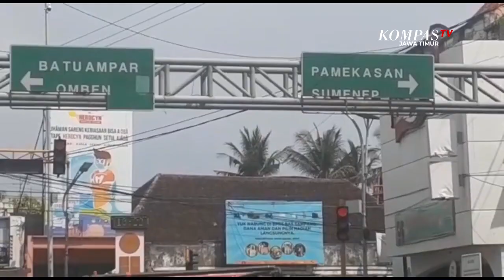Cara Pemkab Sampang Sukses Atasi Banjir Musiman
Sampang, KompasTV Jawa Timur - Saat daerah lain sering dilanda banjir tahunan di awal musim hujan, kabupaten Sampang, Jawa Timur, yang dulu hampir setiap minggu dilanda banjir, kini sudah jarang dilanda banjir.

Bahkan sejak tiga tahun terakhir, kabupaten Sampang, tidak pernah dilanda banjir yang cukup tinggi.

Kabupaten Sampang, Madura, Jawa Timur, yang berada di antara kabupaten Bangkalan dan Pamekasan, memiliki banyak daerah dataran tinggi yang berada di bagian utara kota Sampang.

Daerah dataran tinggi  tersebut adalah kecamatan Omben, Karang Penang dan kecamatan Robatal. Jika tiga daerah kecamatan ini terjadi hujan lebat, biasanya kota Sampang dalam waktu beberapa jam akan terendam banjir. Hal ini terjadi karena kota Sampang berada di dataran paling rendah yang sebelah selatannya berbatasan dengan laut lepas.

Namun sejak tiga tahun terakhir, kabupaten Sampang tidak pernah dilanda banjir kiriman dari daerah utara yang merupakan dataran tinggi.

Kondisi ini patut dicontoh bagaimana Pemerintah kabupaten Sampang, mampu menanggulangi banjir, seperti yang disampaikan Bupati Sampang, Slamet Junaidi.

Menurut Bupati Sampang Slamet Junaidi, pembangunan tanggul beton yang cukup tinggi sepanjang sungai Kemuning, sangat efektif menampung air banjir agar tidak meluap ke kota Sampang.

Apalagi ditunjang dengan bantuan lima penyedot pompa  banjir yang difungsikan saat debit air di drainase yang ada kota Sampang mulai meluap.

Agar kota Sampang bebas banjir terpelihara dengan baik, diperlukan peran serta masyarakat agar tidak membuang sampah ke sungai maupun drainase.